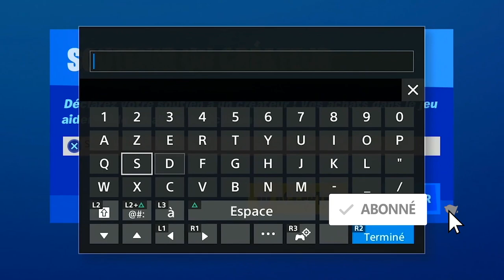UN COFFRE VIVANT SUR FORTNITE SAISON 3, NOUVEAU COFFRE DE FORTNITE CHAPITRE 2, EMPLACEMENT COFFRE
▬▬▬▬▬▬▬ • BIENVENUE 😍 • ▬▬▬▬▬▬▬

▬▬▬▬▬▬▬ • PARTENAIRES 💪 • ▬▬▬▬▬▬▬

"SOISCOOLMEC"
"STRIKESOISCOOL"

.▬▬▬▬▬▬▬ • TOP DON 💰 • ▬▬▬▬▬▬▬

▬▬▬▬▬▬▬ • MUSIQUE OUTRO 🎵 • ▬▬▬▬▬▬▬